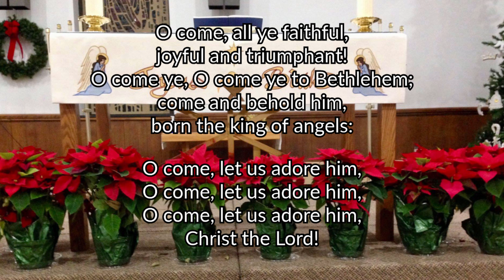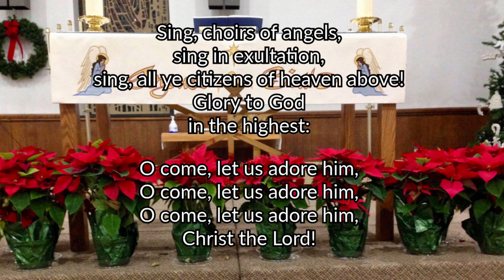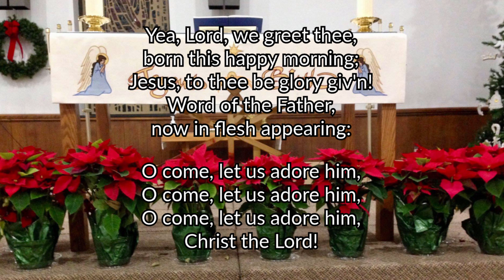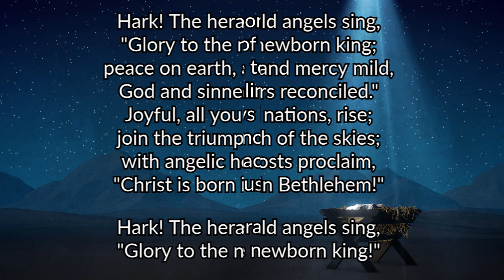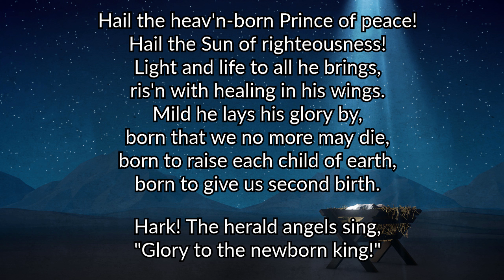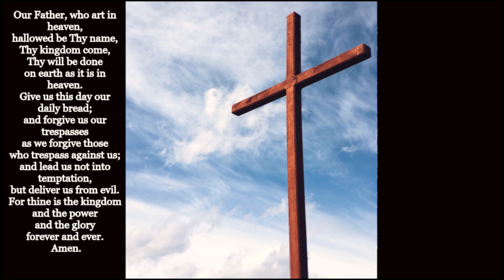Christmas Eve, 2022-St David's Digital Worship Service